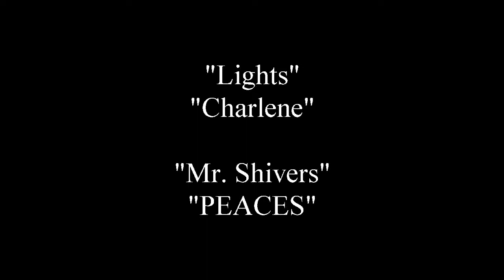ROB GRAYDON AND JOSH GRAYDON -LIIFE 2020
Award winning filmmakers, father and son -  ROB GRAYDON and JOSH GRAYDON, have four entries in the Long Island International Film Expo, two each.  Watch this interesting episode of Stage Screen and In Between with HELEN as they discuss each film or trailer.  Josh has "Lights" a Sci-Fi Horror and "Charlene".  Rob Graydon has one in the horror genre, "Mr. Shivers" and "PEACES" which is on the opposite end of the spectrum.  "Peaces" involves a story involving Ghandi's grandson and a painting concerning world peace.